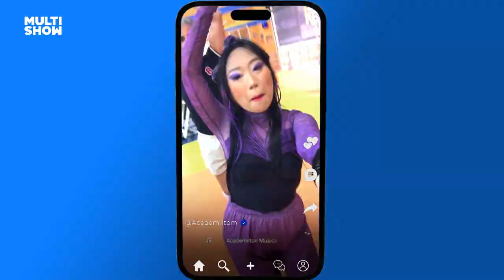REAGIU! 🔥 Tuca CANSOU de ser considerada uma chefe FROUXA 👀 | Tem Que Suar | Multishow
Tuca ficou REVOLTADA ao descobrir que é considerada uma chefe FROXA e resolveu mudar essa história. 😮‍💨 Agora ela quer ser aquela patroa carrasca que todo mundo odeia!